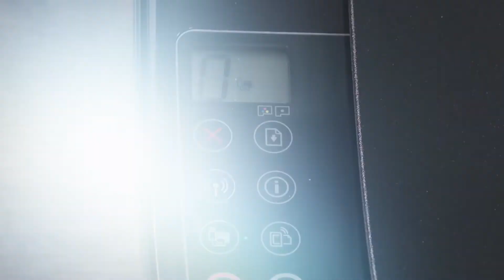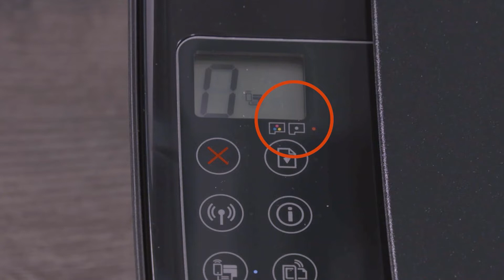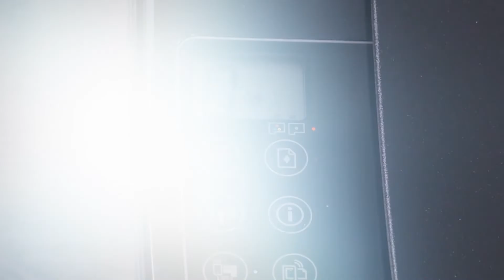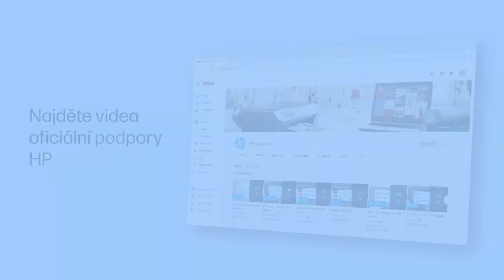Oprava chyby chybějící inkoustové kazety u tiskáren HP Ink Tank řady 310 a 410 | HP Support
V tomto videu se podíváme, jak opravit chybu chybějící inkoustové kazety v tiskárnách HP Ink Tank 310 a 410. Pokud zjistíte, že bliká kontrolka výstrahy a zobrazuje se jedna nebo obě ikony tiskové hlavy, nebo pokud se na ovládacím panelu tiskárny zobrazí zpráva Chybějí kazety, postupujte podle pokynů v tomto videu a vyjměte a znovu nainstalujte tiskovou hlavu.

Kapitoly:
00:00 Úvod
00:28 Vyjmutí tiskových hlav
01:25 Kontrola tiskových hlav
01:43 Opětovné vložení tiskových hlav
02:11 Reset tiskárny
02:44 Oprava tiskárny

Toto video platí pro následující modely:
HP Ink Tank 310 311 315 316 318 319 printer
HP Ink Tank Wireless 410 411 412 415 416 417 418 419 printer

Další možnosti podpory pro vaše zařízení HP jsou k dispozici na
Obraťte se na svého virtuálního obchodního zástupce, který vám poskytne pokyny ohledně postupu krok za krokem

O společnosti HP:
Společnost HP Inc. vytváří technologie, které zlepšují život lidí všude na světě - každého člověka, každé organizace a každé komunity. Nabízíme výjimečně široký sortiment tiskáren, PC, mobilních zařízení, řešení a služeb.

Toto video vytvořila společnost HP.